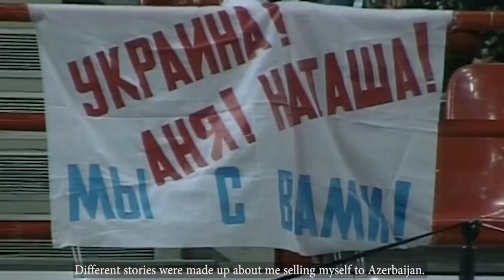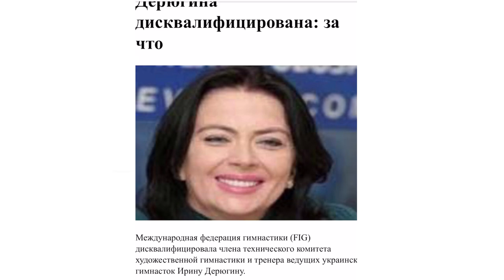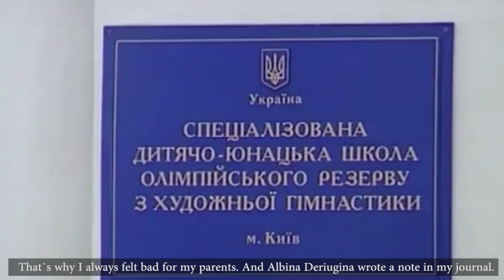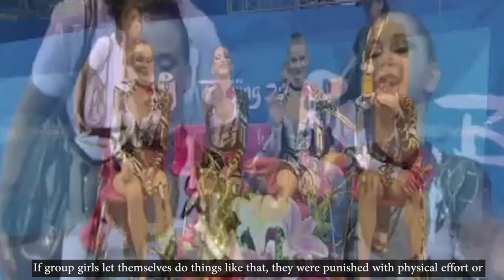My stories about rhythmic gymnastics.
Спасибо всем, кто встречался на моём пути.
Многие смогут увидеть себя в этом видео...

Огромная благодарность Данике  @danika_kryvonosova  за твой взгляд на мои воспоминания, ты создала «документальный ролик»
Который будут смотреть мои дети ;)

Елена Чхань @elenalenor спасибо  за субтитры, благодаря им многие смогут узнать больше...

▪ Насилие в спорте физическое и эмоциональное.
▪ Любимчики тренеров
▪ Травмы и то как тренер никогда не верил
▪ Дружба, существует ли она  в спорте ?
▪ Второй номер в сборной
▪ Бессонова и...
▪ Намеренное причинение физического  вреда самой себе
▪ Продалась Азербайджану
▪ Причина отсутствия Бессоновой на проводах олимпийцев  в 2008
▪ Невозможно было бросить хг
▪ Ерофеева и ее психи
▪ Почему мы ждали окончание ОИ, а не начало.
▪ Почему я подымаю  тему насилия в спорте
▪ Как тренеры обзывали наших родителей
▪ Почему Бессонову Анну в 90% выводила на соревнования Дерюгина Альбина Николаевна , а не Дерюгина ИИ.

Режиссёр:  Danika Kryvonosova